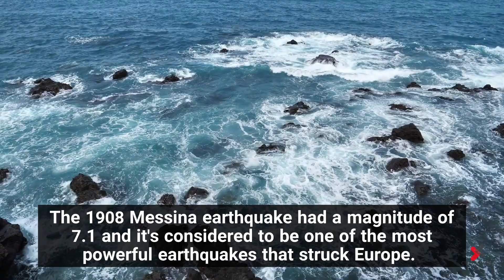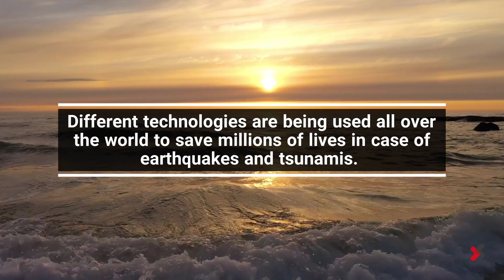Top 10 Deadliest Tsunamis In The World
The biggest earthquakes in the world have produced the worst natural disasters in the world history. The top 10 deadliest tsunamis in the world hold the record for the biggest tsunami wave height that produced thousands of casualties in the affected areas.

In today's video, we are taking a closer look at earthquakes that caused tsunamis that were felt all over the world. Which one had the biggest tsunami wave and it's considered to be the biggest tsunami in history?

Let's find out in our list of the top 10 deadliest tsunamis in the world